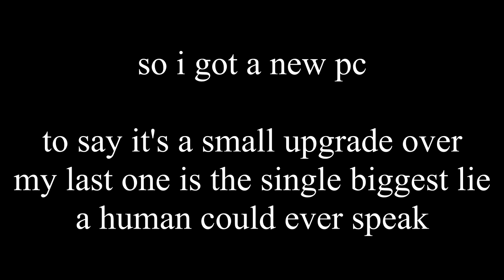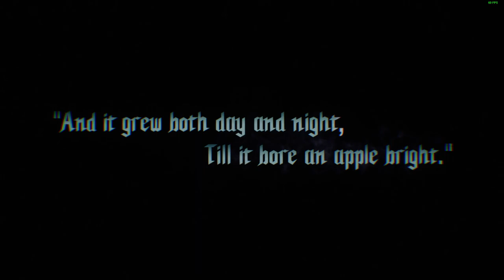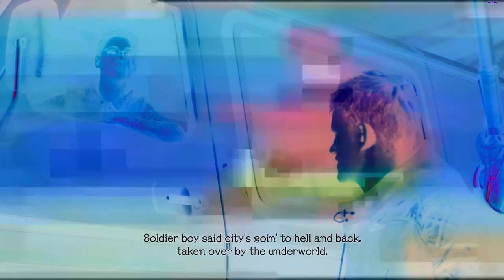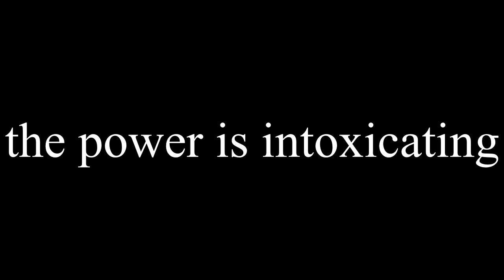the utter apocalypse video (spaz gets a new pc)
no longer must i live in the realm of 900p and 8gb of ram, no longer must i have 2 gb of vram and only 4 cores in my processor, no longer must i deal with slow hard drives, I HAVE ASCENDED, AND FEW CAN STOP MY PROGRESS NOW

timestamps:
0:00 teardown
6:25 dee em cee five
11:19 the rest